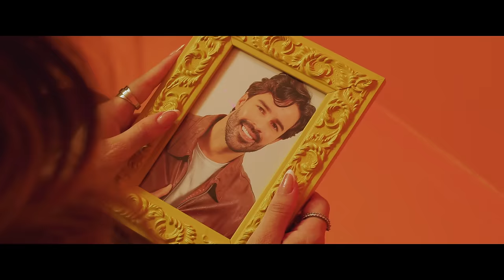Mariana Fagundes, Guilherme e Benuto - METENDO O LOUCO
OUÇA AQUI NO SEU APP FAVORITO 👇🏻

Clipe oficial da música MetendoOLouco da cantora Mariana Fagundes e ​⁠​⁠​⁠@GuilhermeeBenuto

METENDO O LOUCO - LETRA

Foi ela que terminou e disse que da minha boca se cansou
Pedir volta não peço
Correr atrás vou nada
Já chorei não nego agora eu tô zero bala
Ce acha que eu vou ficar pra baixo no tempo parado sozinho não vou

Já que eu perdi minha metade
Eu tô saindo por aí metendo o louco
E vou pegando emprestado a metade dos outros
E vou beijando beijando a metade do povo

COMPOSITORES
MATHEUS ROSADO / GUILHERME OLLIVER  / ROGERINHO COSTA  /THAVARES

FICHA TÉCNICA
Produção Executiva: Alê Produções
Produção musical: Blener Maycom
Direção de Vídeo: Luiz Soufe (Soufe Cinema)
Agência de Marketing Digital: Tomada Produções
Gravadora: Believe Music